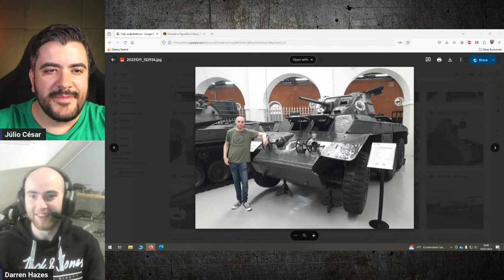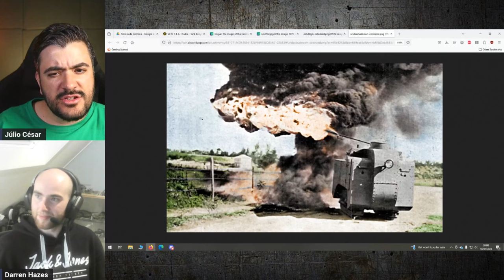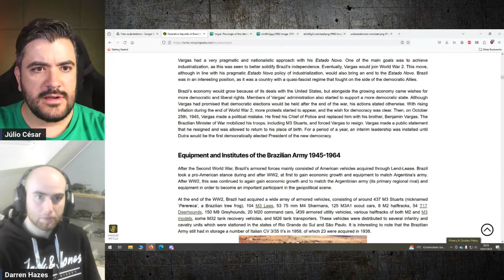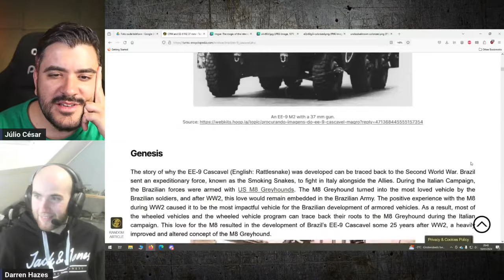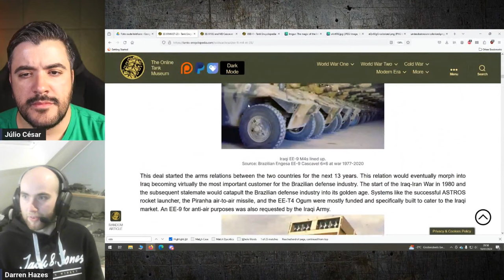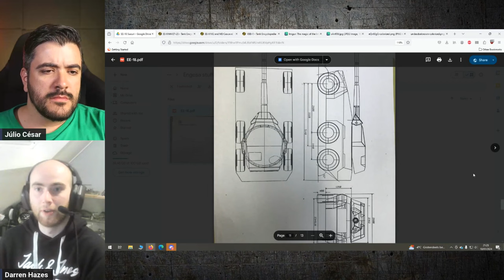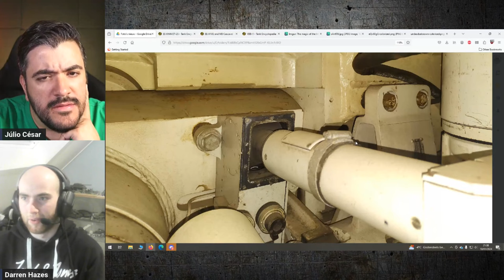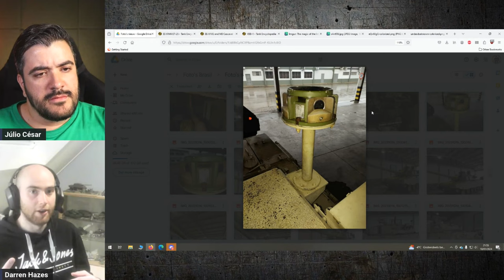Meet the BRAZILIAN TANKS with Darren Hazes from Tanks Encyclopedia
Brazil has a long history of using and developing its own tanks. That's a still obscure topic that has very little research available online. In this interview, Darren Hazes, a tank enthusiast and researcher from the Tanks Encyclopedia  website, takes us to a journey into that amazing story.